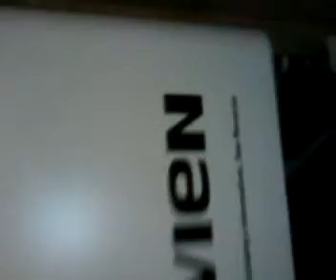Navien CR-210A Tankless Hot Water Heater